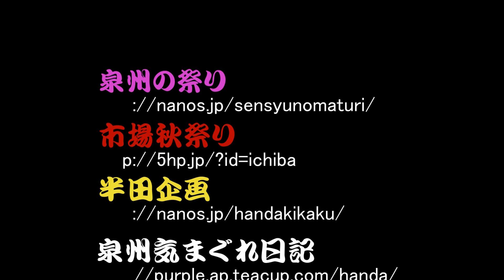2013貝塚宮 感田神社夏祭り 宵宮 其の壱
泉州の祭り 07月24日〜07月31日までのトップ動画
貝塚宮 感田神社夏祭り 宵宮 其の壱